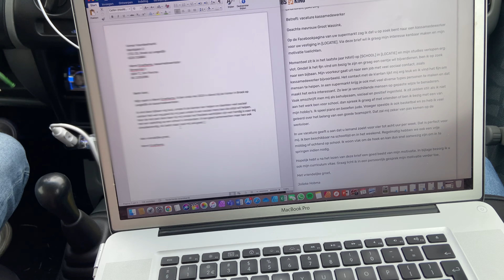Rondje Nederland vlog EP5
Jo jo daar zijn we weer met een nieuwe video
dit keer een weekvlog want ja we maken te weinig content voor een dagvlog. Maar deze gaan jullie leuk vinden kijk hem snel!

ook onze insta :)